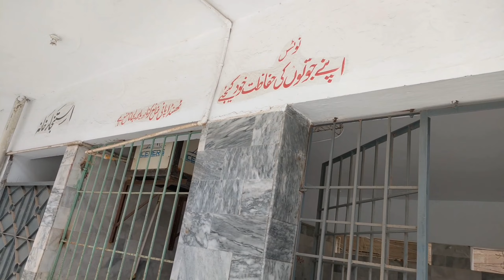Madina Masjid Punjab Colony مدینہ مسجد | Mosque | Karachi - Pakistan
मदीना मस्जिद पंजाब कॉलोनी مدينه مسجد | मस्जिद | कराची, पाकिस्तान

madeena masjid panjaab kolonee mdynh msjd | masjid | karaachee, paakistaan

Madina Masjid, Clifton, Punjab Colony, Karachi

Address: R2MW+7JP, Clifton, Punjab Colony, Karachi, Karachi City, Sindh 75600